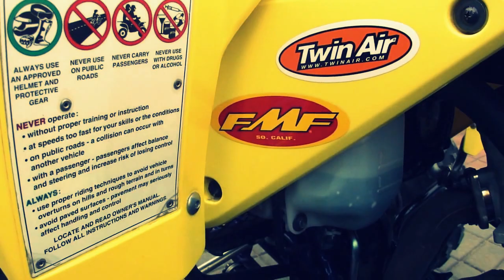2010 Suzuki LTZ 400 k10 L0 : Tuning Race ready Walk around : Wygląd quada po modyfikacjach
2010 Suzuki LTZ 400 k10 L0 : tuning race ready walk around : modyfikacje wzmocnienie kłada i jego wygląd quada po modyfikacjach zmianach części

w suzuki zamontowałem następujące nowe części ::
- tłumik czyli wydech FMF Q4
- tylne dystanse z pierścieniem centrującym firmy ART - atv racing technology
- felgi na przód firmy ART - atv racing technology
- tylne opony AMBUSH
- filtr powietrza TwinAir

na wiosnę kupuje nowego quada
i do niego napewno tez kupie kilka rzeczy